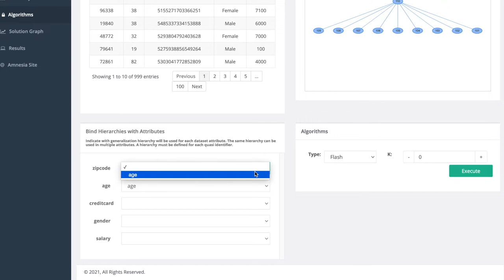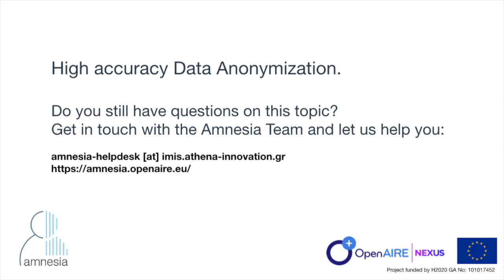Amnesia Anonymization Tool tutorial: Data Anonymization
This tutorial presents the basic steps in order to anonymize your data.